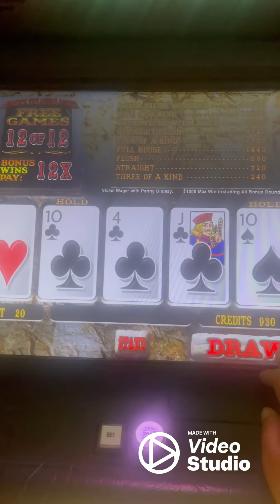Miner’s treasure video poker bonus round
12 times and 12 free games that’s some big numbers I picked huh!